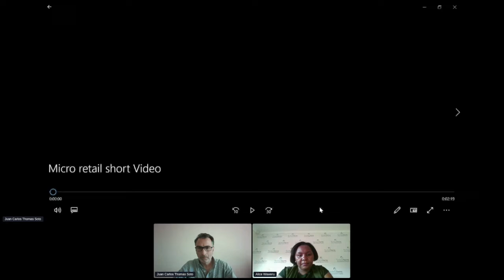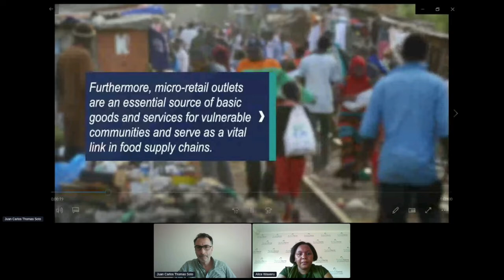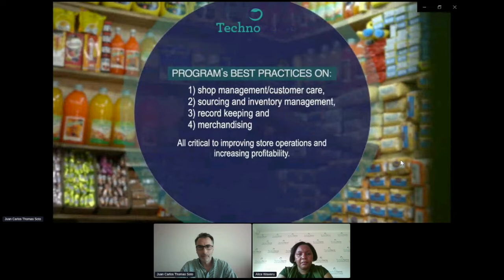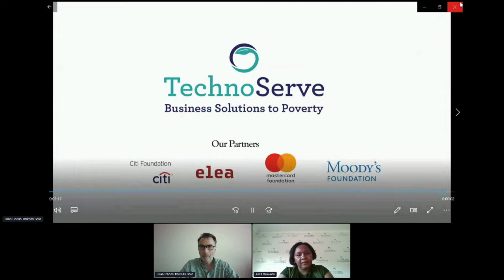SOCAP21 - Digitized Small Businesses to the Rescue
Digitized Small Businesses to the Rescue: How Technological Solutions Can Help the Global South’s Small Businesses Lead the Recovery from COVID-19

Across the global south, micro and small businesses are critical for local economies. During the COVID-19 pandemic many have adopted new technologies in order to navigate the crisis, accelerating the digital revolution. What does this mean for the future of small businesses and technology? How can the broader ecosystem support and facilitate digital uptake by entrepreneurs? During this session, panelists will explore these questions by drawing upon both research and on-the-ground insights.

Alice Waweru - Technoserve
Rudo Mutambiranwa - Moodys
Juan Carlos Thomas Soto - Technoserve